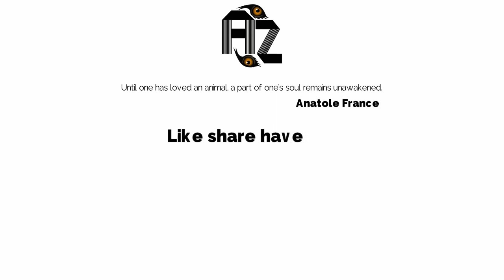Animals are so funny | The dog who grew a new face | Funny Dogs - A Funny Dog Videos Compilation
Funny videos/Amusing recordings- epic chuckles- We gather the best fizzles- entertaining pets and diverting minutes to give you a decent chuckle. Kick back and a
HAVE FUN!